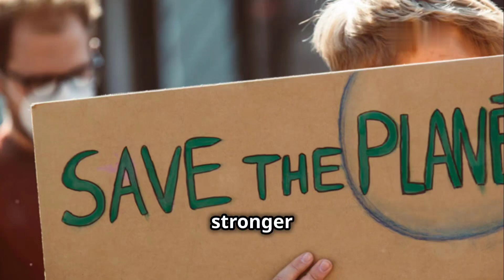Endangered Rhino Species...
### Endangered Rhino Species : A Race Against Extinction

Rhinoceroses, often referred to simply as rhinos, are among the most iconic and majestic animals on Earth. These large, herbivorous mammals are known for their distinctive horns and thick skin. Unfortunately, rhinos are also among the most endangered species in the world, with all five extant species facing severe threats due to poaching, habitat loss, and other human activities. In this essay, we will explore the current status of the world's rhino species, the factors driving their decline, and the efforts being made to protect these magnificent creatures from extinction.

The Five Rhino Species

There are five species of rhinos, each with its own unique characteristics and conservation status:

1. **White Rhino (*Ceratotherium simum*)**:

   - The white rhino is the largest of all rhino species and is further divided into two subspecies: the **Southern white rhino** and the **Northern white rhino**. The Southern white rhino, found primarily in South Africa, has made a remarkable recovery from near extinction, with a population of around 18,000 individuals. However, the Northern white rhino is functionally extinct, with only two females remaining in captivity, and no known males.

2. **Black Rhino (*Diceros bicornis*)**:

   - The black rhino is critically endangered, with fewer than 5,500 individuals left in the wild. Once widespread across much of sub-Saharan Africa, black rhinos have been decimated by poaching and habitat loss. There are four subspecies of black rhino, with the Western black rhino declared extinct in 2011.

3. **Indian Rhino (*Rhinoceros unicornis*)**:

   - Also known as the greater one-horned rhino, the Indian rhino is native to the Indian subcontinent, primarily in India and Nepal. Thanks to successful conservation efforts, the population of Indian rhinos has rebounded to around 3,700 individuals, though they remain vulnerable due to poaching and habitat fragmentation.

4. **Javan Rhino (*Rhinoceros sondaicus*)**:

   - The Javan rhino is one of the most endangered large mammals in the world, with only about 70 individuals remaining. These rhinos are confined to a single location, the Ujung Kulon National Park in Indonesia. The population is critically low, and the species is highly vulnerable to natural disasters, disease, and further habitat loss.

5. **Sumatran Rhino (*Dicerorhinus sumatrensis*)**:

   - The Sumatran rhino is the smallest and most primitive of the rhino species, with fewer than 80 individuals remaining in the wild. Found primarily on the Indonesian islands of Sumatra and Borneo, this critically endangered species is on the brink of extinction due to habitat loss and poaching.

Threats to Rhino Survival

The primary threats to rhinos are poaching and habitat loss, both of which are driven by human activities.

1. **Poaching**:

   - Rhinos are targeted by poachers for their horns, which are highly valued in traditional medicine and as status symbols, particularly in parts of Asia. Rhino horns are composed of keratin, the same protein that makes up human hair and nails, but they are mistakenly believed to have medicinal properties. The demand for rhino horn has led to a dramatic increase in poaching, pushing several rhino species to the brink of extinction.

2. **Habitat Loss**:

   - As human populations expand, rhino habitats are increasingly being destroyed or fragmented to make way for agriculture, infrastructure, and urban development. This not only reduces the available space for rhinos to live and breed but also increases the likelihood of human-wildlife conflict. Habitat loss is a significant threat, particularly for the Javan and Sumatran rhinos, whose forest habitats are being cleared for palm oil plantations and other agricultural uses.

3. **Political and Economic Instability**:

   - In some regions, political instability and economic hardship exacerbate the threats to rhinos. Weak law enforcement and corruption can undermine conservation efforts, making it easier for poachers to operate with impunity. Additionally, poverty in rural areas can drive people to engage in illegal poaching or trade in rhino horn as a means of survival.

Conservation Efforts

Despite the dire situation, there are ongoing efforts to protect rhinos and ensure their survival. Conservation strategies include:

00:00:00

An Introduction to Rhinos

00:02:11

A Closer Look at Rhino Diversity

00:04:17

A Deadly Trade Threatening Survival

00:05:45

Squeezing Rhinos Out of Existence

00:06:34

Combating Poaching and Protecting Habitats

00:07:32

Captive Breeding Programs and Their Role in Conservation

00:08:24

Glimmers of Hope for the Future

00:09:09

Our Collective Responsibility to Protect Rhinos

00:09:50

Taking Action for Rhino Conservation

00:10:33

A Call to Action for Generations to Come